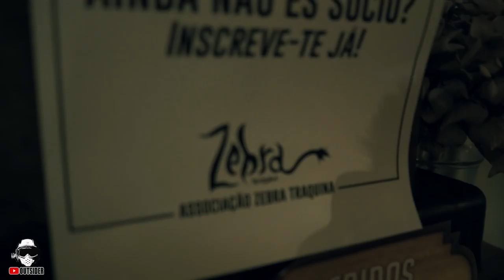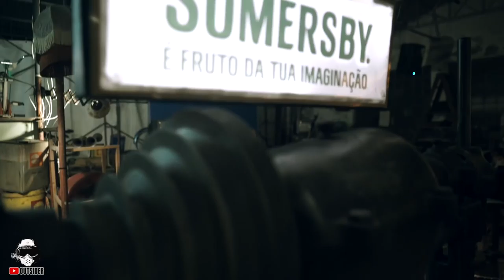Fábrica dos ofícios